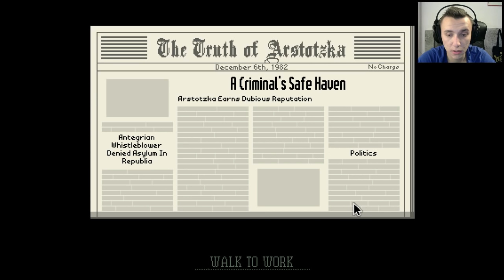WTTTTFFFFF | Papers , Please Ep. 5